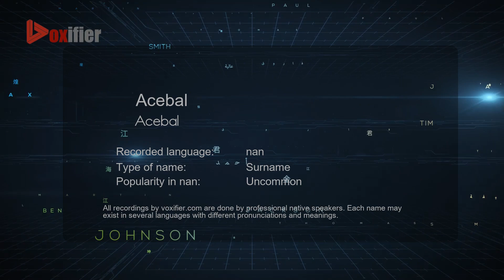How to Pronounce Acebal (Acebal) in nan - Voxifier.com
This is the nan pronunciation, gender, and phonetics recording of the name Acebal (Acebal). The same name may exist in other languages with different pronunciations. Check the meaning of name along with other possible pronunciations or similar names for free Voxifier uses the help of expert linguists to simplify pronunciations by replacing some special sounds with sounds more commonly available across all languages.